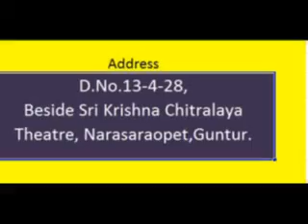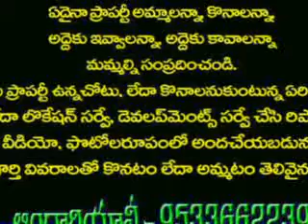Shop For Sale In Shopping Mall,Narasaraopet,Guntur.